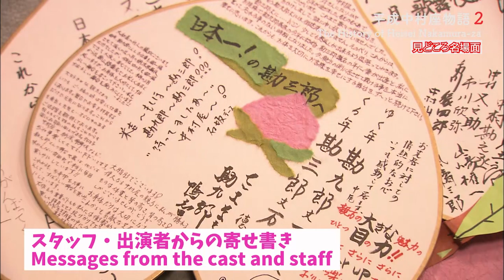名場面002 勘九郎最後の舞台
今回は皆様にご好評頂いた『平成中村座物語』からあの名場面を一挙大放出！中村屋の歴史をギュッと凝縮しましたので、勘三郎、勘九郎、七之助の貴重な見どころ満載の名場面集を是非お楽しみに！